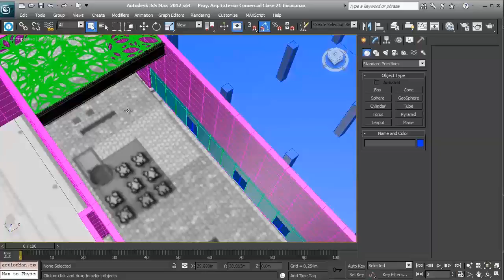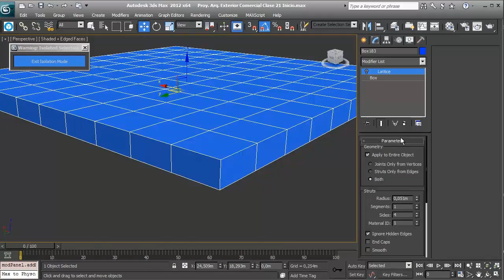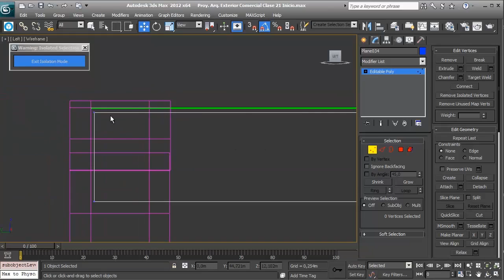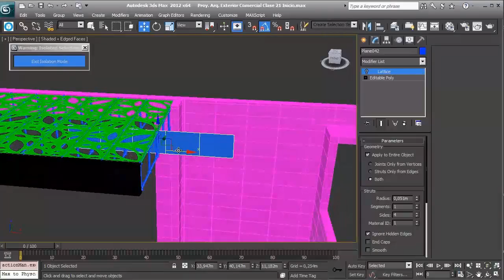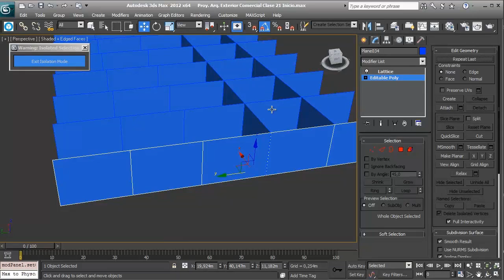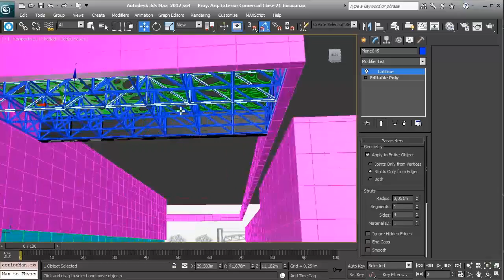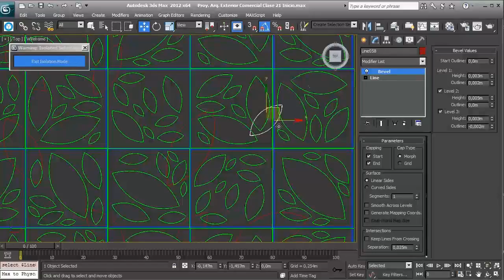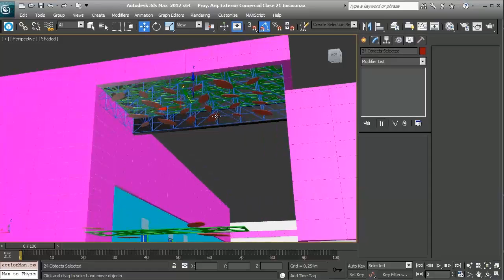Proy Arq Exterior Comercial 21 Malla espacial exterior Parte 02